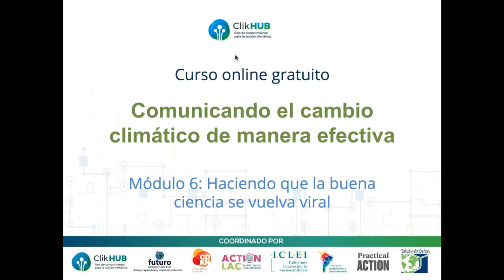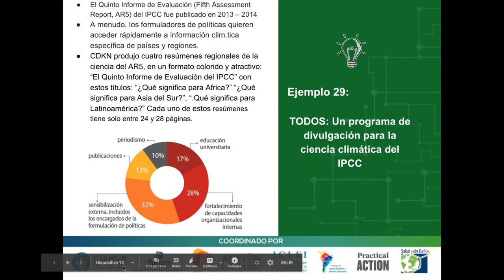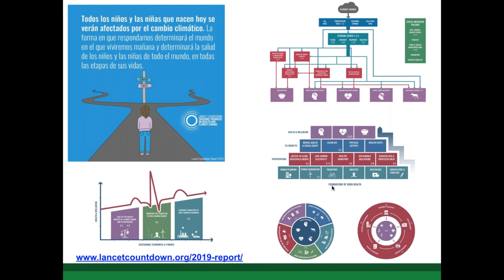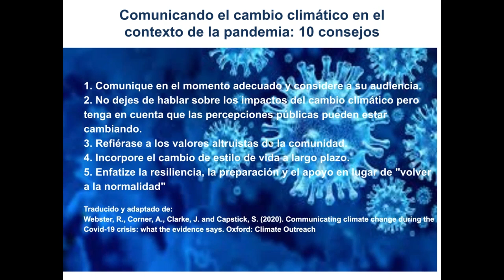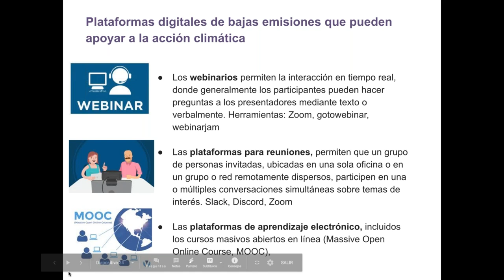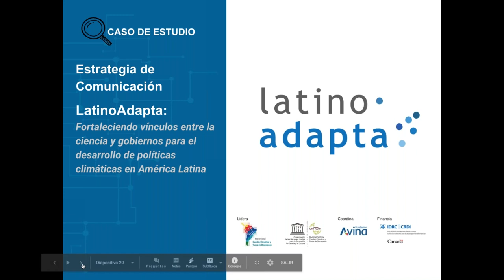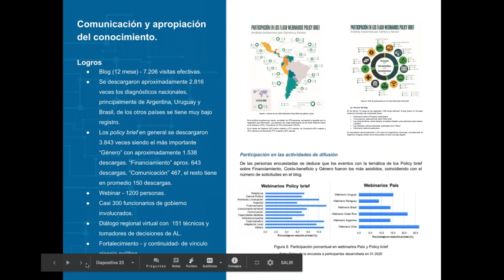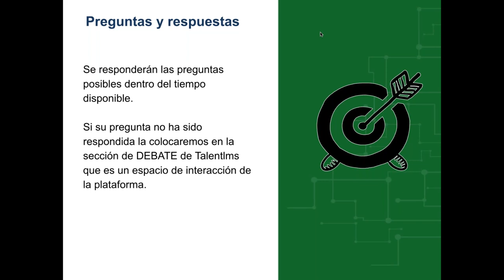Módulo 6: Haciendo que la “buena ciencia” se vuelva viral.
Objetivo: Comprender cómo aprovechar los nuevos  conocimientos saber diseminarlos. Producción de materiales en distintos formatos para acercar a diferentes gustos y audiencias.
Caso de estudio: Red Regional de Cambio Climático y Toma de Decisiones Grabación martes 8 de junio de 2020